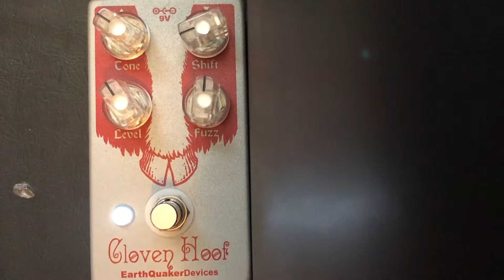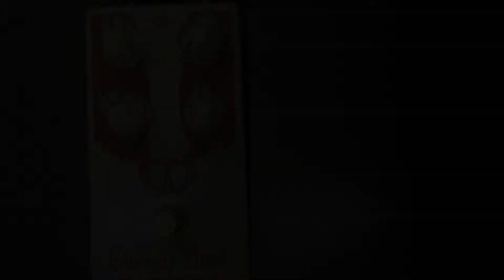Cloven Hoof Bass Demo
Short sound demo of the Cloven Hoof fuzz pedal.